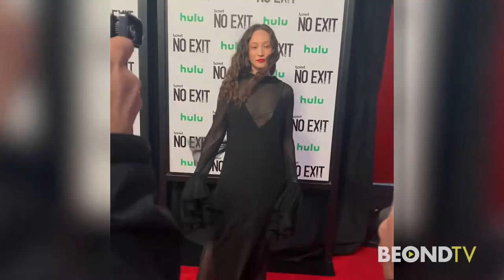"No Exit" on Hulu: Lee Thomas review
"No Exit" is a crew of people stuck at a lodge together - and that can only mean one thing - scary movie time! Lee Thomas tells us why this should be on your list of movies to watch right now. The film stars Havana Rose Liu and Dennis Haysbert.

More from "The Stream Team" on BEOND.TV or download our BEONDTV Roku and Amazon FireTV apps for free on your smart TV.